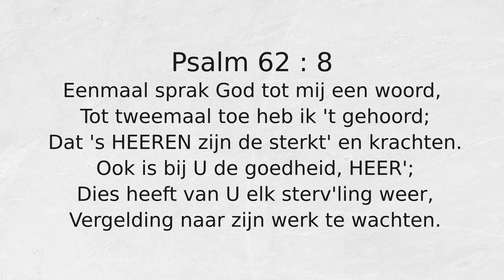Psalm 62 : 8 Eenmaal sprak God tot mij een woord,